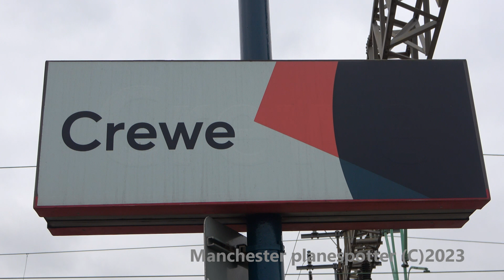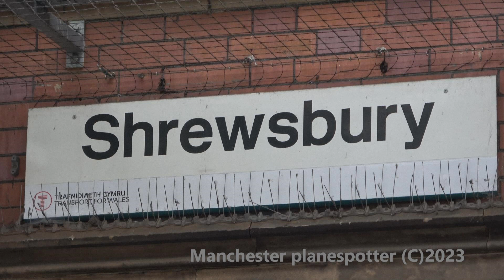(4K) Train Spotting Passing Crewe DMD + DRS + Shrewsbury Coleham With 3 Class 97s On The 03/03/2023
(4K) Train Spotting Passing Crewe DMD And Crewe DRS + Shrewsbury Coleham Civil Engineers Sidings With 3 Class 97s 97304+On97303+97302 On The 03/03/2023